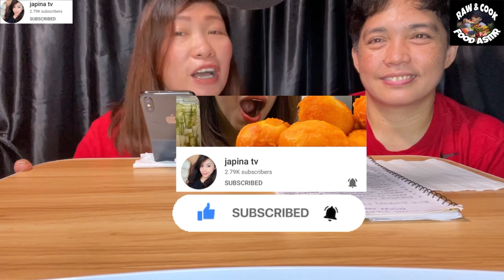ILOCANO FOODS STYLE | PINOY MUKBANG | MUKBANG PHILIPPINES |online Collab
👨‍🍳 Today's menu ILOCANO FOODS👨‍🍳

Hello mga ka RawCook,Welcome back!
For this Mukbang especial ANG KAKAININ NATIN AY MAG ILOCANO FOODS STYLE | GULAY+ISDA MUKBANG😋
Tara Guys !Samahan niyo muli kami mabusog!

Chapters :
00:00 Introduction
3:00 Mukbang
19:21 Shout out
We Would like thanks our CHANNEL MEMBERS and

Ang nag avail ng (KARACOOK RED LOVE)
ay si

Ang ang nag avail naman ng (KARAWCOOK YELLOW SUPPORT) ay sila

At ang nag avail naman ng (KARAWCOOK GREEN LOYALTY) ay sila

 If you are new in our channel

(Please select HD 4K,1080p or 720p for better video quality)